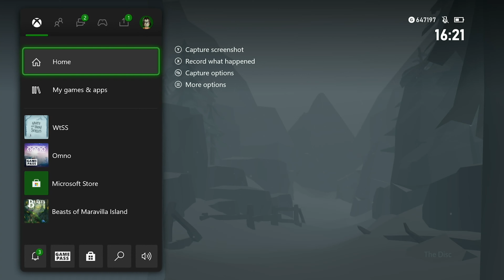Full Playthrough: Where the Snow Settles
Games, Brrraaains & Head-Banging Life played through the entirety of Where the Snow Settles.